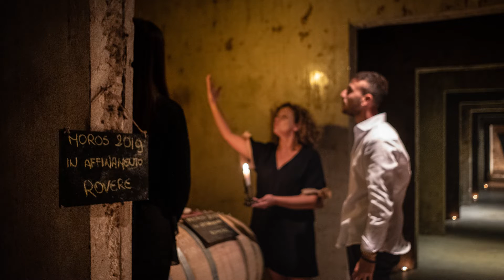Enoturismo nelle cantine di Claudio Quarta Vignaiolo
Go beyond the tasting room and discover our unique wine tasting experiences in South Italy. Wine Tourism.